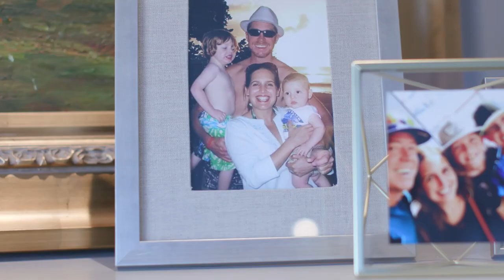Transforming Princess Margaret Cancer Centre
The multi-phase Space Transformation Project will modernize Princess Margaret Cancer Centre, one of the top 5 cancer research centres in the world.

The transformation will optimize existing space to support anticipated growth while focusing on improving care and the patient experience.

It will also allow cancer experts to advance translational research and conduct more groundbreaking clinical trials.

With a goal of $50 million, the campaign wouldn’t be possible without the support of donors.